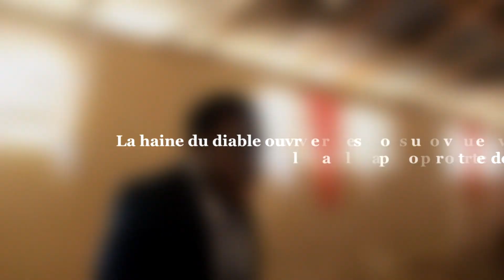Bientot Feuilleton Doukounou //avec Jackson Pierre 6mai //Solena//Moseline//Joel// mr Banane